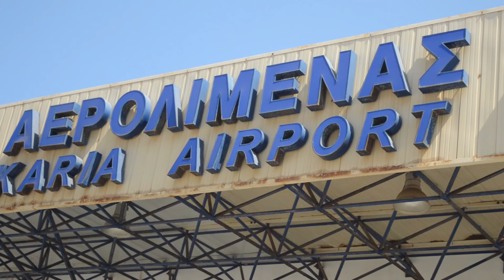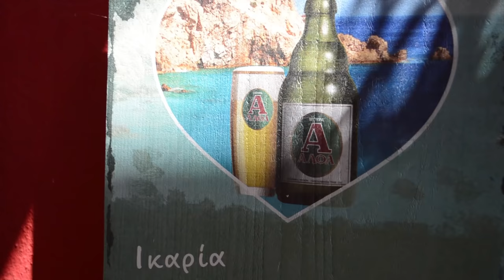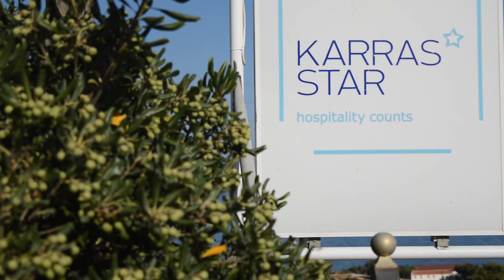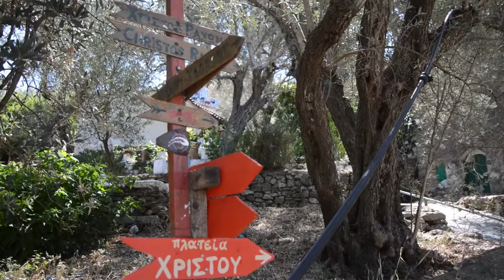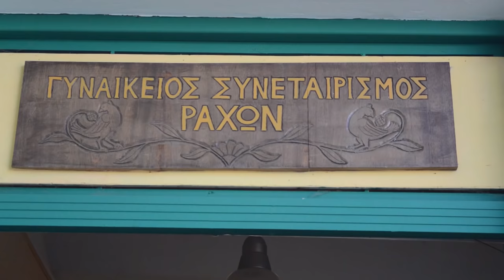(IKARIA PART 1) IKARIA Island, a film by Smilen SAVOV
IKARIA ISLAND AND IKARUS, Dionysus LEGENDS AND FAIRYTALES, in a wonderful documentary about Ikaria and Fourni Islands.  Filmed by Smilen SAVOV.